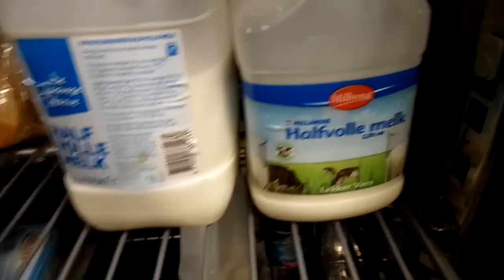ещё один ролик про Нидерланды